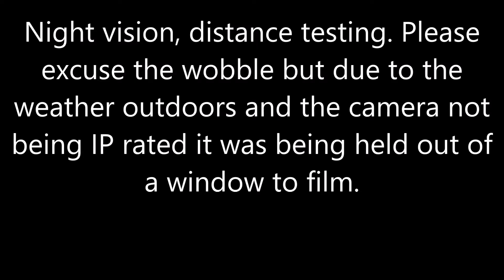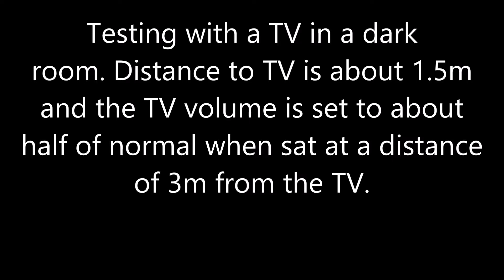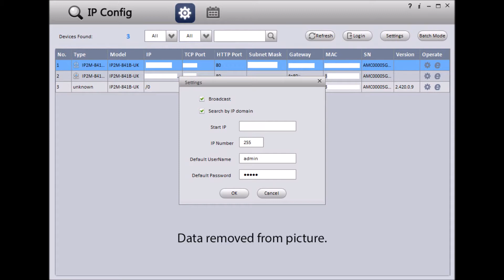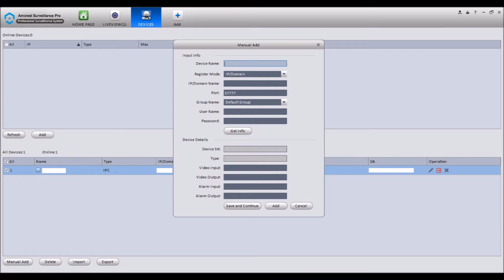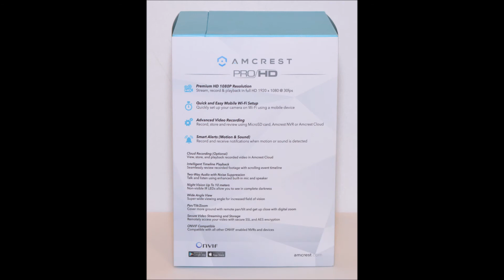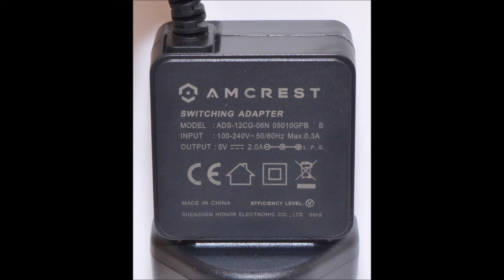Amcrest IP2M-841B-UK ProHD 1080P WiFi Wireless IP Security Camera Review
This video forms part of a review for the Amcrest IP2M-841B-UK ProHD 1080P WiFi Wireless IP Security Camera that can be found